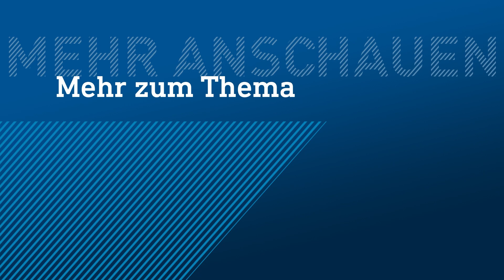Schule in Fulda bietet Feuerwehrausbildung an | hessenschau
Ab in die Uniform und auch der Helm soll richtig sitzen. Drei Stunden pro Woche können Schülerinnen und Schüler der Heinrich-von-Bibra-Schule seit diesem Jahr in die Rolle von Feuerwehrleuten schlüpfen.